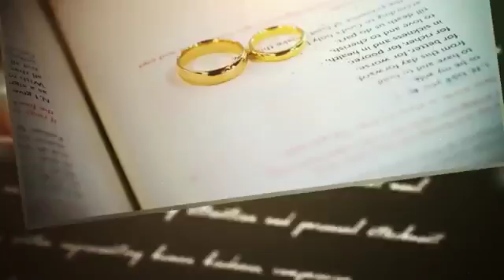Slideshow | After Effects template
FullHD(1920×1080) Res.
NO Plugin (pre-render Optical Flares)